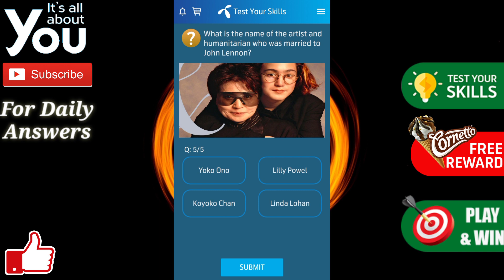What's the name of Beyonce's athleisure clothing brand? | Telenor